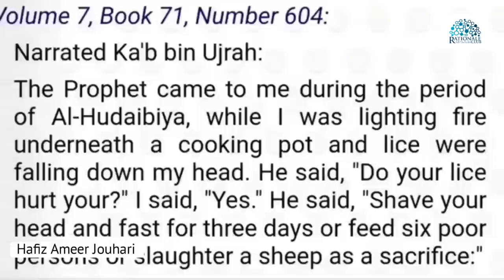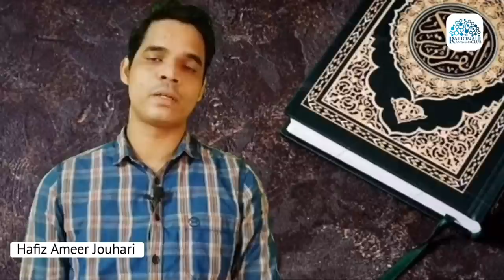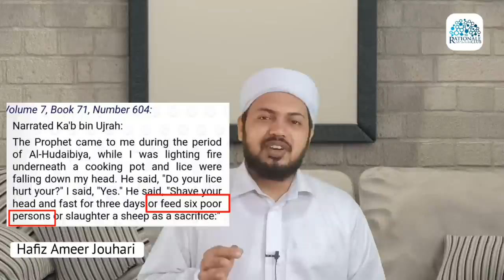സാപ്പിയന്റെ പേൻ കഥ! | Sharon Sapien | Hafiz Ameer Jouhari | Rationale Club